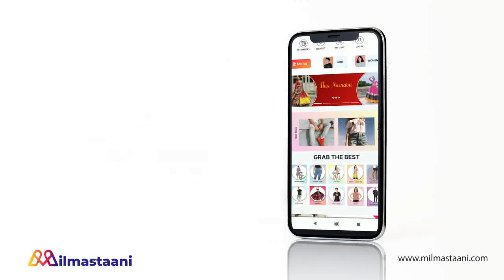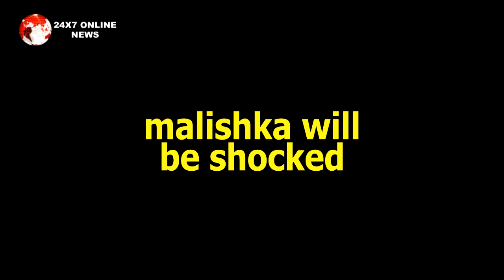BHAGYA LAKSHMI || तो यूं RISHI करेगा LAKSHMI से अपनी मोहब्बत का इज़हार, MALISHKA के उड़ेंगे होश